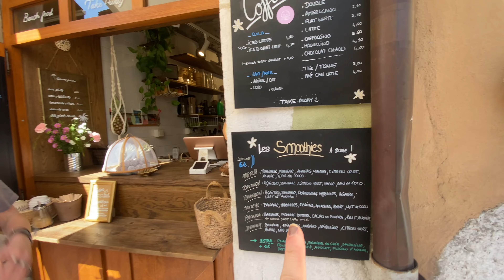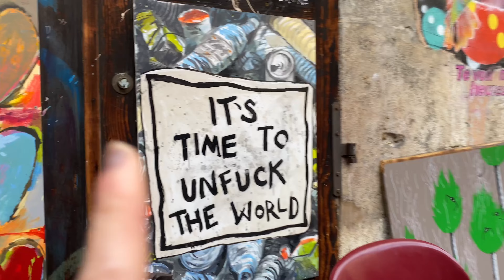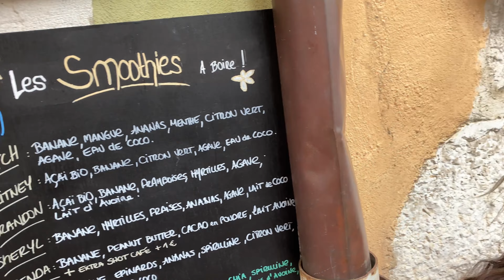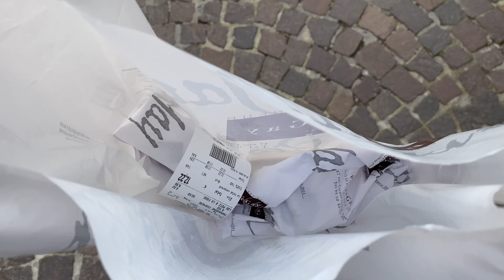VAN LIFE | ANNECY FRANCE